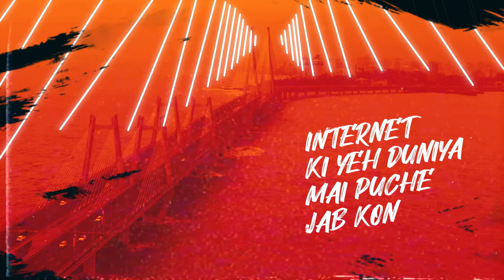The Digital Dragon rap music | Spicetree Design Agency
Rap music into the digital space with the sass, the digital dragons of SDA are here to let you dash your digital communication dreams like never before!